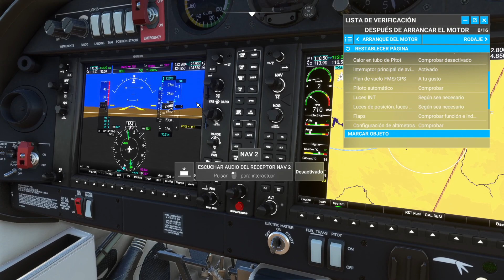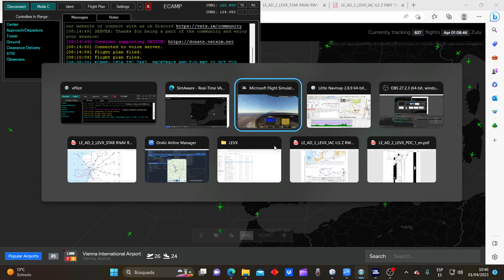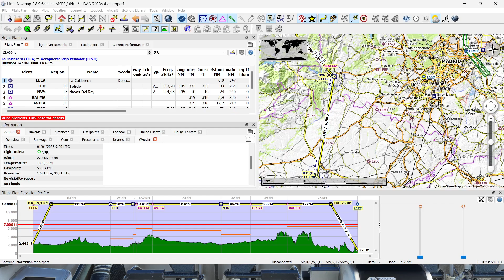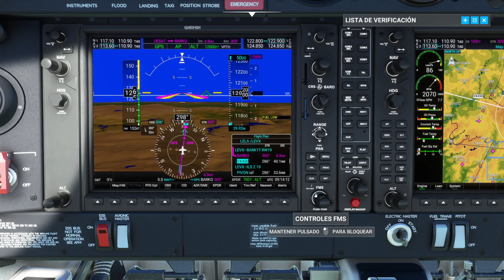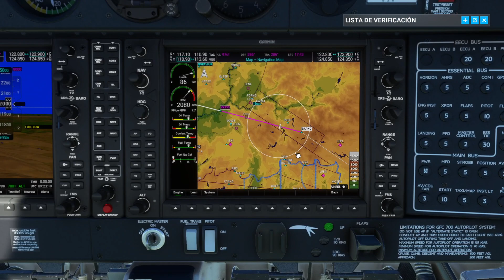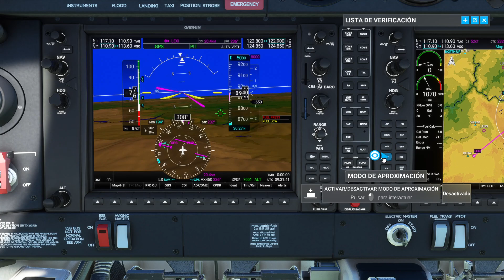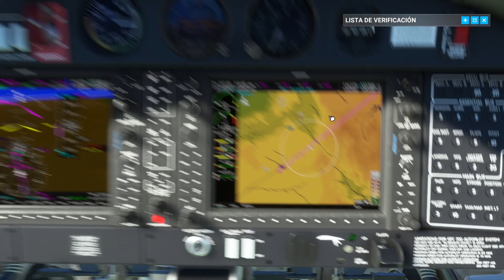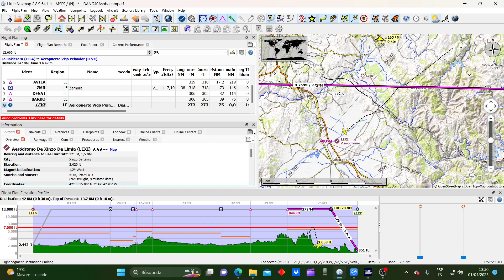MSFS | OnAir | Nos quedamos sin combustible, aterrizaje forzoso en el campo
Buenas chavales, seguimos con OnAir. En este vuelo volamos desde LELA y el objetivo era Vigo (LEVX) para seguir la misión pero nos quedamos sin combustible y tuvimos que hacer un aterrizaje de emergencia.
Agradeceros por estar ahí, un saludo y hasta luego chavales.